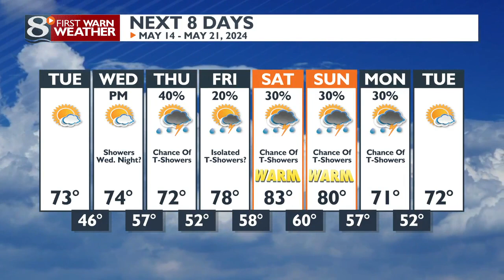Morning News Now - 5/13/2024